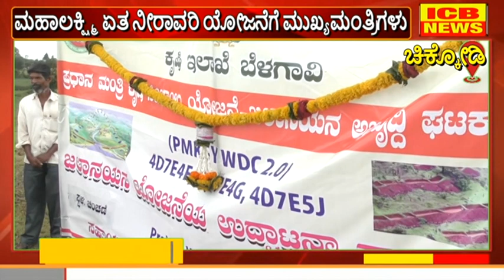ಚಿಕ್ಕೋಡಿ : 364 ಕೋಟಿ ರೂ.ಗಳಲ್ಲಿ ಮಹಾಲಕ್ಷ್ಮಿ ಏತ ನೀರಾವರಿ ಯೋಜನೆ ಜಾರಿಗೊಳ್ಳಲಿದೆ : ಗಣೇಶ ಹುಕ್ಕೇರಿ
ಚಿಕ್ಕೋಡಿ : 364 ಕೋಟಿ ರೂ.ಗಳಲ್ಲಿ ಮಹಾಲಕ್ಷ್ಮಿ ಏತ ನೀರಾವರಿ ಯೋಜನೆ ಜಾರಿಗೊಳ್ಳಲಿದೆ : ಗಣೇಶ ಹುಕ್ಕೇರಿ (ICB NEWS CHIKODI)